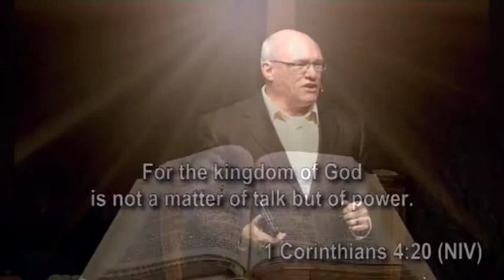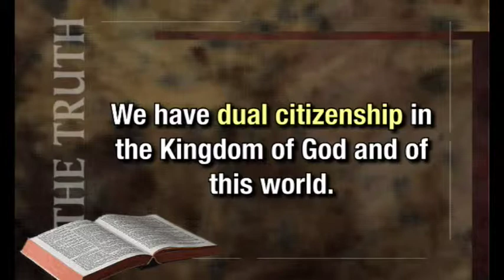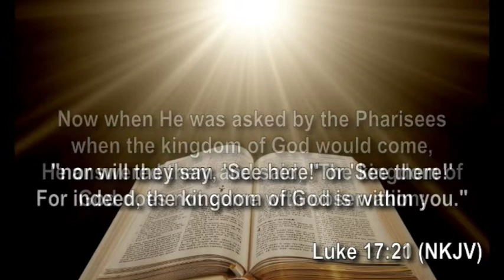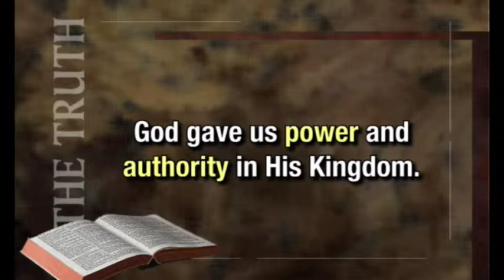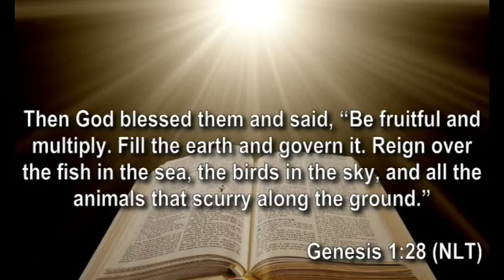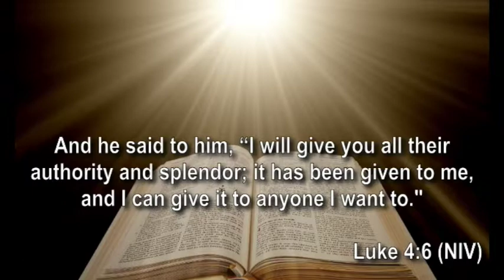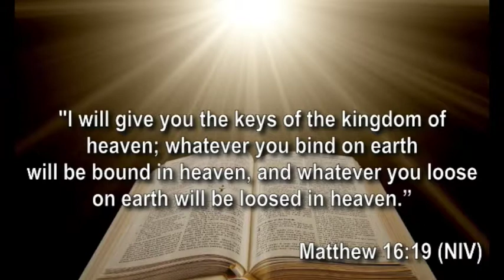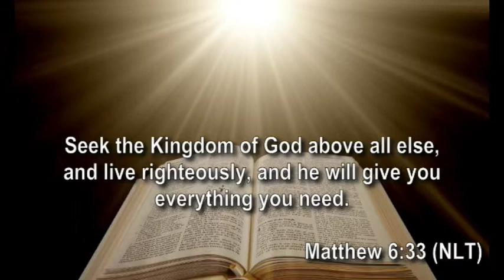The Power of Awareness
OVERCOMING POWERLESS CHRISTIANITY  -  Mike Manuel  -  NewLife Church  -  Choteau, Montana